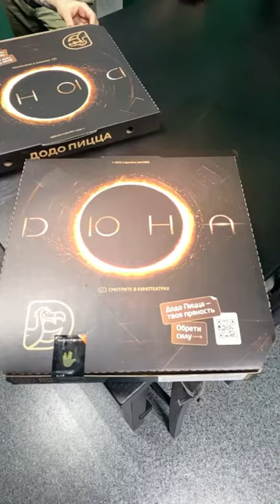Dodo pizza, AR-effect for The Dune movie themed pizza box.